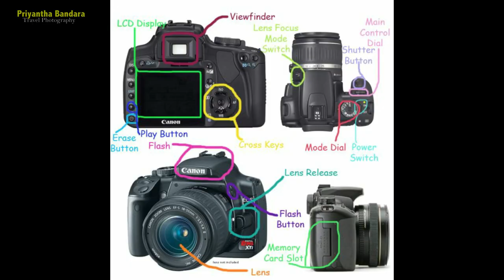How to Learn Photography | Photography Sinhala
මේ video එකෙන් කියල දෙන්නේ , photography ඉගෙන ගන්න පුළුවන් හොඳම ක්‍රම 7ක් ගැන .

In this video How to Learn Photography | Photography Sinhala speaks about 7 best ways which you can learn photography.

Chapters
0:00 Intro
1:47 Learn about your camera
3:55 Online resources
5:43 Practice
7:10 Online groups
7:57 Workshops
9:45 Work with a photographer
10:53 Follow a course

පහල links වලින් මගේ අනෙක් social media එක්ක එකතු වෙන්න